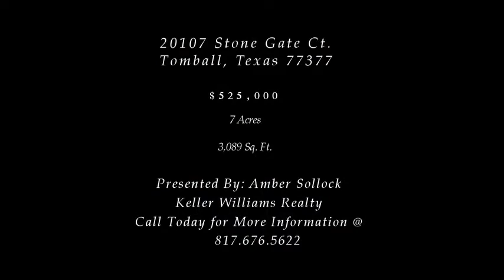LandsofAmerica.com: 7 acres in Texas